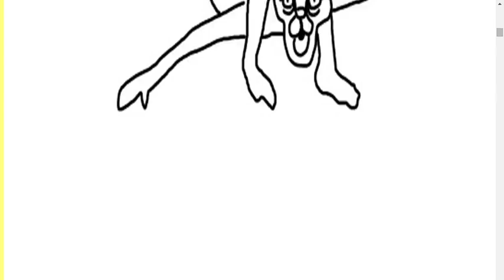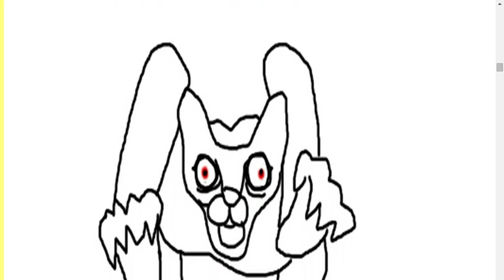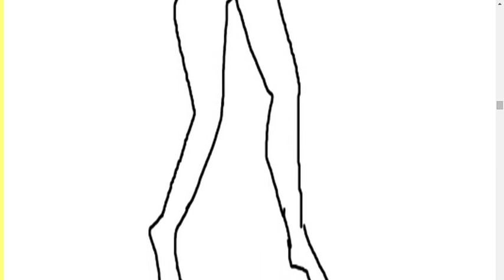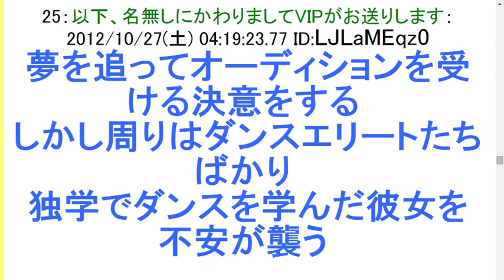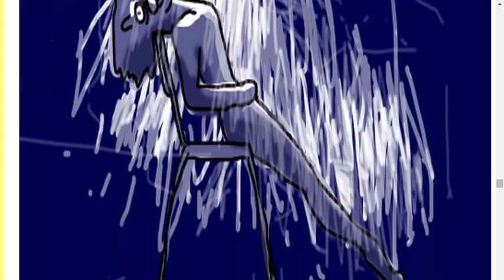2chこの猫ｗｗｗ美しすぎるｗｗｗｗｗ